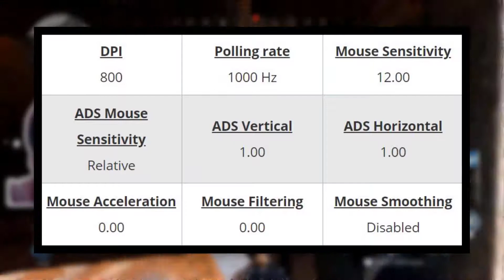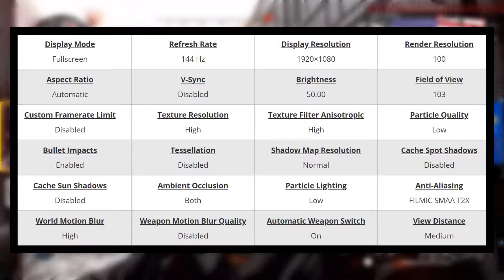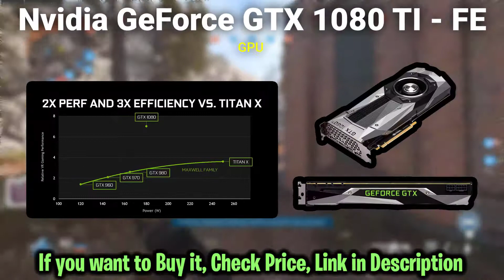Lost Call Of Duty Modern Warfare Settings, Keybinds and Setup